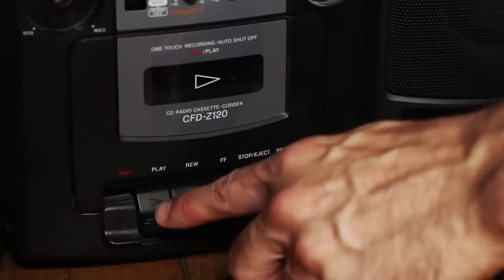FLASHDANCE JESUS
Eat your heart out Jennifer Beals, the Son Of God himself in a Flashdance parody from Heaven! Chad Luke Schiro as Jesus, Lil Malinich as "The Cripple", Lori Hammel as "The Lush", & John Alban Coughlan as "The Professor". Video Direction, Camera Work, and Editing By: J. Thomas Gohlke. Conceived & Produced By: Chad Luke Schiro. Shot at La Mama Rehearsal Studios in NYC!